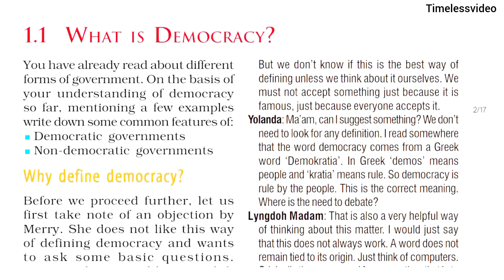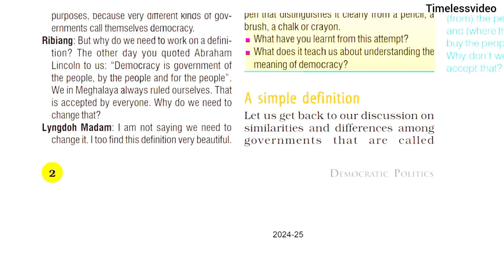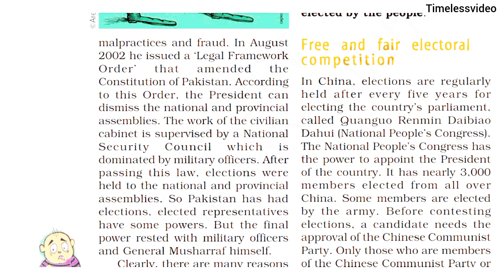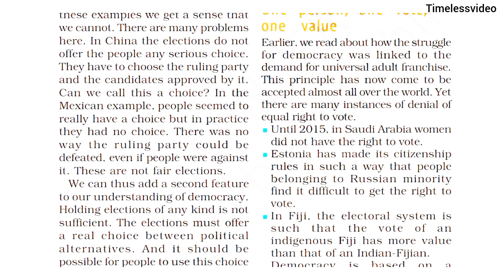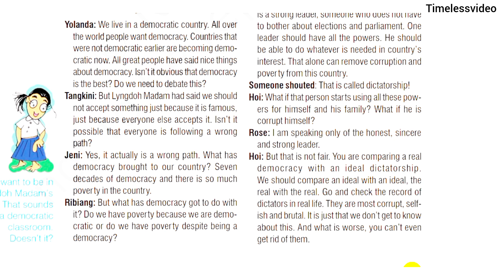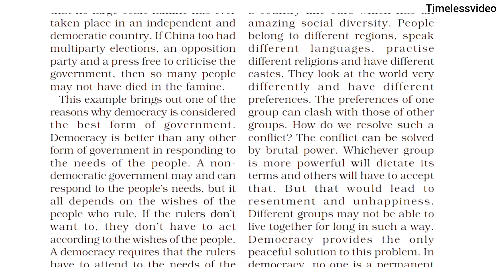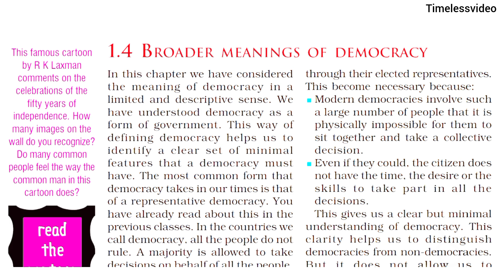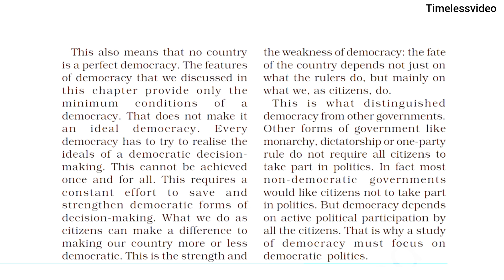What is Democracy? - What is Democracy?Why Democracy?Political Science Chapter 1@TimelessVideoPR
नमस्कार प्यारे दोस्तों, इस वीडियो में हम कक्षा 9 की राजनीति विज्ञान की NCERT का Lesson: 1 पढ़ेंगे। हमे उम्मीद है कि यह वीडियो आपके लिए अवश्य ही लाभदायक सिद्ध होगा। अगर आप हमे कोई सुझाव देना चाहते हैं तो कमेंट में अपनी बात जरूर लिखें। आपके सुझाव हमारी इस यात्रा को एक सही दिशा प्रदान करेंगे। 😊